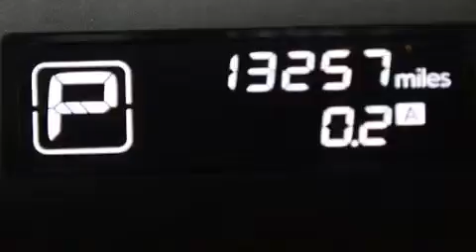Preowned 2014 Nissan Pathfinder Lake Worth FL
Haz clic aquí para ver el precio Hemos tenido el honor de servir a la zona de Lake Worth fl , le prometemos que su experiencia superará sus expectativas ! Year : 2014 Make : Nissan Model : Pathfinder Engine : Motor con 6-Cil de 3.5L Trans . : Transmisión Continuamente Variable Millaje : 13,256 Stock : 76847 Offleaseonly.com 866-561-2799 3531 Lake Worth Rd Lake Worth , fl 33461